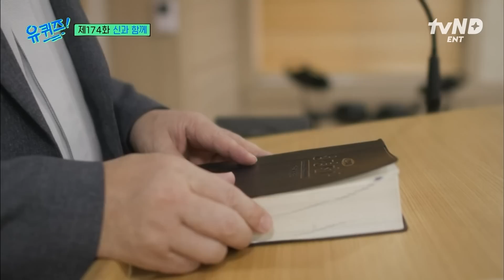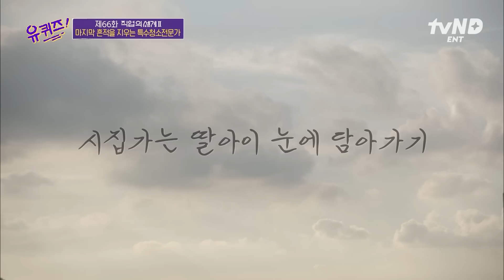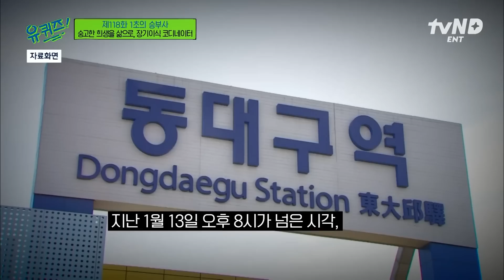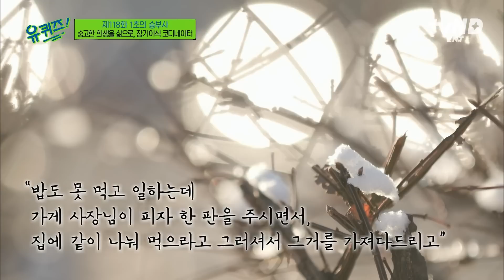[티전드] 스님 , 목사님 , 신부님 이 셋의 만남 신성하다...✨ 사람들의 마지막 배웅을 하는 장례지도사가 다시 만나고 싶은 분❓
큰 자기 유재석&아기자기 조세호와 자기님들의 인생으로 떠나는 사람 여행 유 퀴즈 온 더 블럭
매주 수 오후 8시 40분 방송!

0:00:00 오프닝
0:00:01 종교대통합
0:15:32 살면서 안 만나면 좋을 사람
0:33:21 마지막 흔적을 지우는 특수청소전문가
0:51:56 숭고한 희생을 삶으로, 장기이식 코디네이터

회차 정보: 유 퀴즈 온 더 블럭 66, 68, 118, 174회